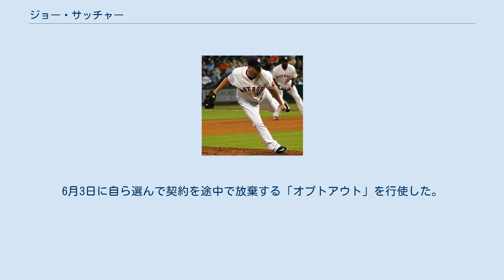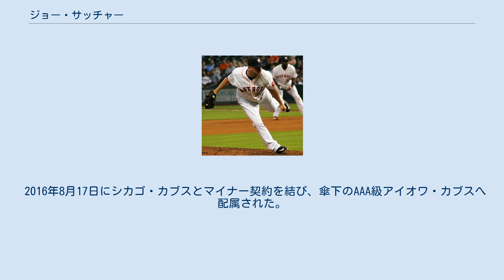ジョー・サッチャー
ジョゼフ・アンドリュー・サッチャー（Joseph Andrew Thatcher, 1981年10月4日 - ）は、アメリカ合衆国インディアナ州ハワード郡コーコモー出身の元プロ野球選手（投手）。
左投左打。
 2004年からフロンティアリーグのリバーシティ・ラスカルズでプレー。
29試合に登板し、2勝3敗5セーブ・防御率2.98だった。
 2005年は18試合に登板し、4勝2敗5セーブ・防御率1.27だった。
 2005年7月19日にミルウォーキー・ブルワーズと契約。
傘下のパイオニアリーグのルーキー級ヘレナ・ブルワーズで6試合に登板し、2勝0敗2セーブ・防御率3.52だった。
8月にA+級ブレバード・カウンティ・マナティーズへ昇格。
7試合に登板し、0勝0敗2セーブ・防御率0.00だった。
 2006年はA級ウェストバージニア・パワーで26試合に登板し、1勝3敗10セーブ・防御率2.43だった。
7月にA+級ブリバードカウンティへ昇格。
16試合に登板し、3勝1敗2セーブ・防御率0.29だった。
8月にAA級ハンツビル・スターズへ昇格。
4試合に登板し、1勝0敗・防御率1.69だった。
 2007年はAA級ハンツビルで14試合に登板し、1勝0敗・防御率0.55だった。
5月にAAA級ナッシュビル・サウンズへ昇格。
24試合に登板し、2勝1敗1セーブ・防御率2.08だった。
 2007年7月25日にスコット・ラインブリンクとのトレードで、スティーブ・ガリソン、ウィル・インマンと共にサンディエゴ・パドレスへ移籍した。
7月26日のヒューストン・アストロズ戦でメジャーデビュー。
6点ビハインドの7回裏から登板し、1回を無安打無失点1奪三振に抑えた。
 2008年3月3日にパドレスと1年契約に合意し、開幕ロースター入りを果たした。
 2009年2月27日にパドレスと1年契約に合意。
3月23日にAAA級ポートランド・ビーバーズへ異動した。
5月15日にメジャーへ昇格した。
 2010年は65試合に登板し、1勝0敗・防御率1.29だった。
 2011年2月27日にパドレスと1年契約に合意。
3月29日に左肩の故障で15日間の故障者リスト入りした。
5月4日に60日間の故障者リストへ異動。
8月5日に復帰した。
この年は肩の故障で18試合の登板にとどまり、防御率4.50だった。
 2012年1月17日にパドレスと1年契約に合意。
開幕ロースター入りした。
7月29日に右膝を負傷し、7月30日に15日間の故障者リスト入りした。
9月1日に復帰。
 2013年1月18日にパドレスと1年契約に合意。
50試合に登板し、3勝1敗・防御率2.10だった。
 2013年7月31日にイアン・ケネディとのトレードで、マット・スタイツと共にアリゾナ・ダイヤモンドバックスへ移籍した。
ダイヤモンドバックスでは22試合に登板し、0勝1敗・防御率6.75だった。
 2014年1月17日にダイヤモンドバックスと237万5000ドルの1年契約に合意。
開幕後は37試合に登板し、1勝0敗・防御率2.63だった。
 2014年7月5日にジョーイ・クレビール、ザック・ボーンステインとのトレードで、トニー・カンパーナと共にロサンゼルス・エンゼルス・オブ・アナハイムへ移籍した。
移籍してからは16試合に投げたが、防御率8.53・WHIP2.21と大炎上してシーズンを終えた。
2球団合計の成績は、53試合のリリーフ登板で2勝1敗・防御率3.86という内容であり、2012年から3年連続で50試合以上に投げたことになった。
 2015年1月17日にアストロズとマイナー契約を結び、4月1日にメジャー契約を結んで開幕25人枠入りする。
7月21日にDFAとなり、28日に自由契約となった。
8月9日にマイナー契約でアスト...